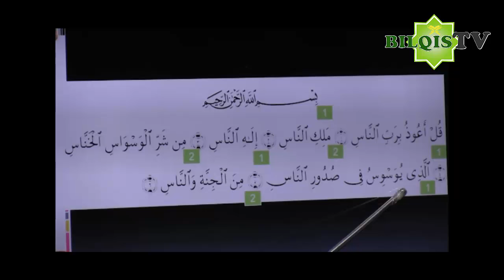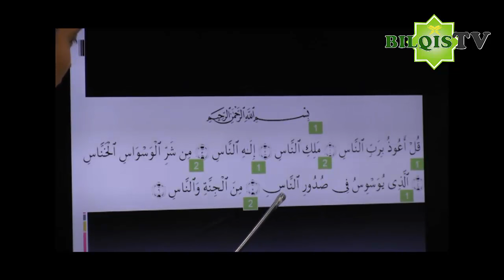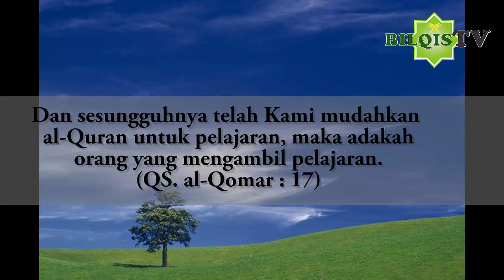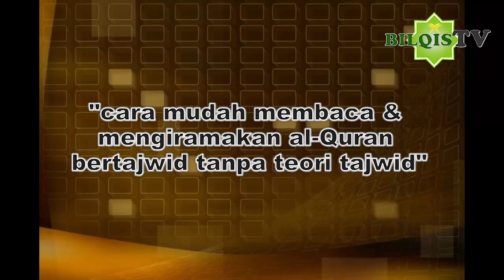#13 AN-NAAS GEMAR MENGAJI TEKNIK NAFAS EPS 4 SEG 3-1 - bersama Ust. Abdul Roziq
Pada video tutorial ini diajarkan rumus irama penyederhanaan dari imam masjidil haram menjadi rumus hitungan dengan pola rumus beraturan diterapkan pada surat An-Naas. Insya Allah mudah dalam memahami dan mempraktikannya.